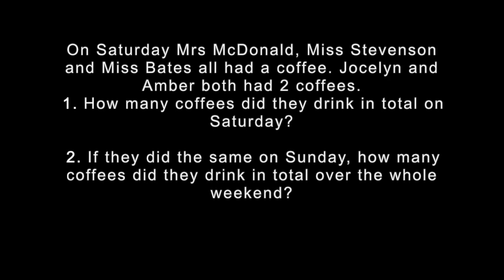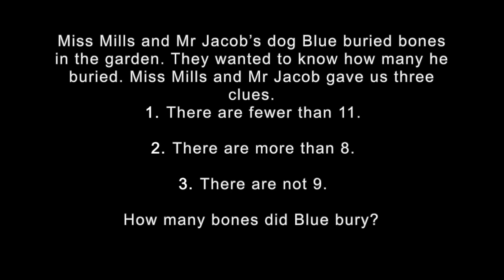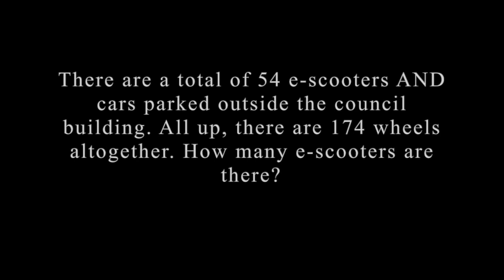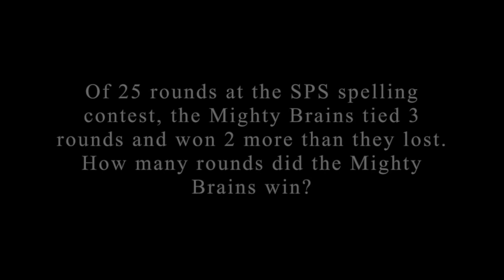Maths Problems Day 2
SPS Maths Problem Solving